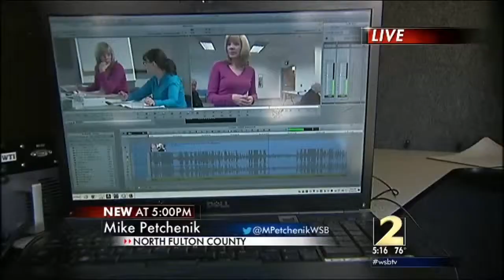Nydia Tisdale files complaint alleging city officials violated laws 04/23/14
Fulton Co. woman files complaint alleging city officials violated laws

WSB-TV Channel 2 News
Posted Wednesday, April 23, 2014
By Mike Petchenik

FULTON COUNTY, Ga — A Roswell activist and blogger has filed a complaint with the Attorney General's Office after she claims city officials wrongly told her to turn off her video camera during what was advertised as a public meeting.

Nydia Tisdale told Channel 2's Mike Petchenik she attended a City council work session on major changes to the city's zoning laws in February.

After the council lost its quorum, the required number of elected officials to take an official vote, city leaders opted to turn the gathering into a staff meeting.

"They allowed the public to remain and asked me to turn my video camera off," said Tisdale.

On the video, city administrator Kay Love can be heard telling Tisdale the meeting was no longer public.

"I was just requesting, we're not recording any longer," Love said on the tape. "From a staff meeting, or our discussions, we don't record."

Tisdale said she believes the city violated sunshine laws by making the request.

"You can't have it both ways," she said. "You can't have an open meeting, with the public there, and also say it's a closed meeting and your camera has to be turned off."

Roswell Mayor Pro Tem Nancy Diamond told Petchenik she didn't think the issue was a big deal.

"That was the bottom line. We lost the quorum. It was no longer a public meeting," she said. "We can't hold public meetings without a quorum. We wanted to make sure that everybody understood."

Tisdale is currently suing the city of Cumming and its mayor, Ford Gravitt, after a 2012 incident in which the mayor ordered the city's police chief to remove her from a City Council meeting she was recording. The case is still pending.

"I've been verbally attacked, physically attacked because of my camera," said Tisdale. "These actions aren't laughable. They're not funny. They're serious and they're objectionable. People don't like it."

This week, Tisdale also asked the Forsyth County Sheriff's office to investigate an incident last week in which she was kicked out of a Republican women's luncheon. In that video, the secretary of the group, Peggy Green, could be heard telling Tisdale she wasn't welcome at the event and had to leave. At one point, the video shows Green reaching for Tisdale's camera to turn it off.

"We're not a government agency and we can allow or disallow anyone from attending the event," Green told Petchenik.

Green denied attacking Tisdale and said she was merely trying to turn the camera off after requesting Tisdale comply several times.

The Forsyth County Sheriff's Office confirms it's investigating the allegations.

WSB-TV reporter Mike Petchenik interviews blogger and videographer Nydia Tisdale at Roswell City Hall on Tuesday, April 22, 2014.